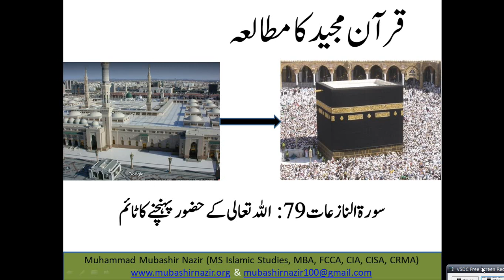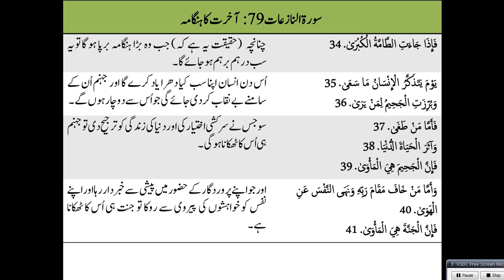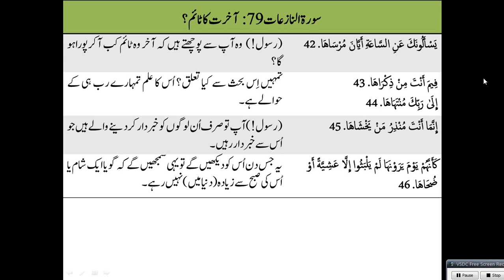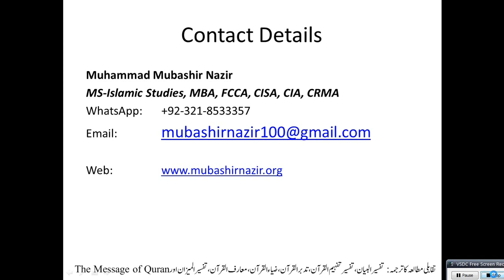Islamic Studies Program QS98 Al Naziat (Surah 79) The Result of this Life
80. Al Abas
Al-Baqarah 2
59. Al Hashr
66. Tahreem
108-114. Kausar, Al Kafiroon, Al Nasr, Al Lahab, Al Ikhlas, Al Falaq, Al Insaan
89. Al Fajr & 90 Al Balad